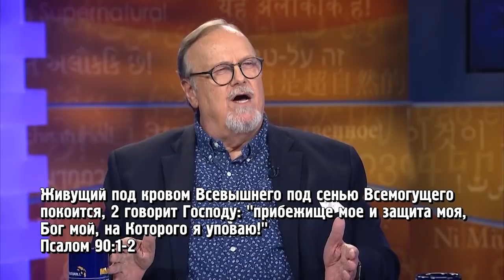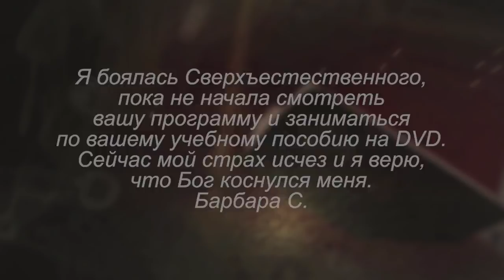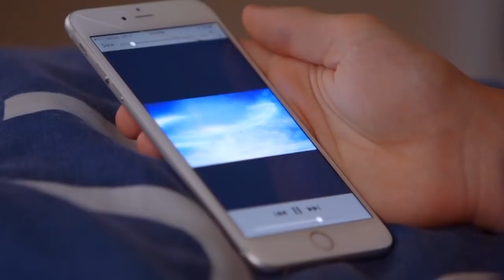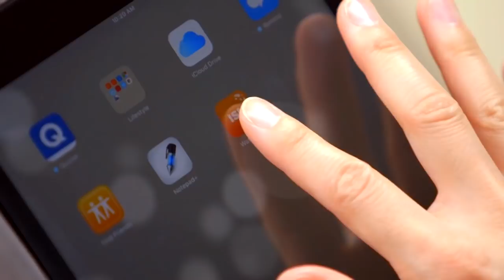СВЕРХЪЕСТЕСТВЕННАЯ НАДЕЖДА! «Это сверхъестественно!» (1027)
Гость Сида Рота Робин Макмиллан был перенесён на Небеса и научен высвобождать сверхъестественную надежду в каждую сферу нашей жизни и нашей страны.

«Я не вставал с кровати, но я прыгнул и прошёл сквозь территорию бесов! – рассказывает Робин Макмиллан. – Я двигался к Небесам со скоростью света и очутился под сенью Всевышнего, под крылом Великого Орла!»

Гость рассказал о невероятных событиях духовного порядка, после которых ему стало очевидно: Бог готов помочь каждому, кто придёт к Нему в покаянии.

Вас ждет увлекательное повествование о пяти «телегах благословений», о массовом евангелизме среди евреев и урожае среди язычников. Сид Рот и Робин Макмиллан поговорят об излиянии Духа на Соединённые Штаты и помолятся о принятии телезрителями сверхъестественной надежды!